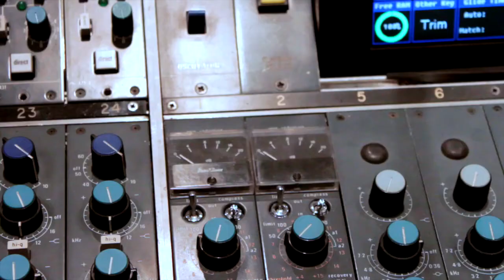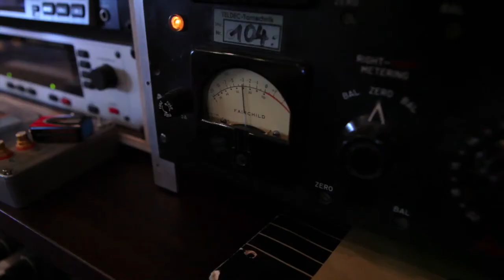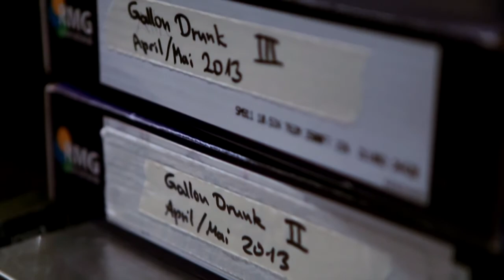a 2:46 Clouds Hill Recordings documentary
A short edit of some behind the scenes material of producer Johann Scheerer at Clouds Hill Recordings.
Working with bands and artists like Bosnian Rainbows, Peter Doherty, Gallon Drunk and many more.